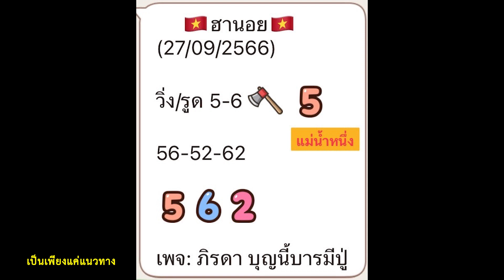ฮานอยแม่น้ำหนึ่ง 27/9/66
เป็นเพียงแค่แนวทางนะคะ